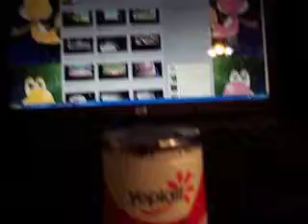Second For French Vanilla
FV #2